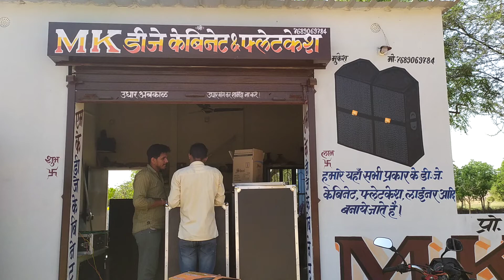Best top fitting by Mk Dj Box & Cabinet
MK Dj Box & Cabinet , kuchaman city